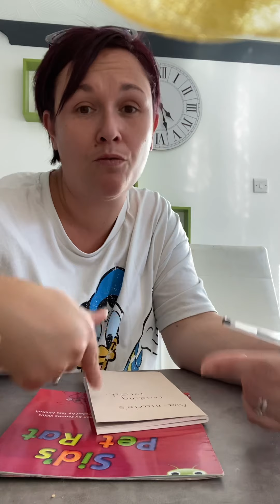Ava-Marie come read with me